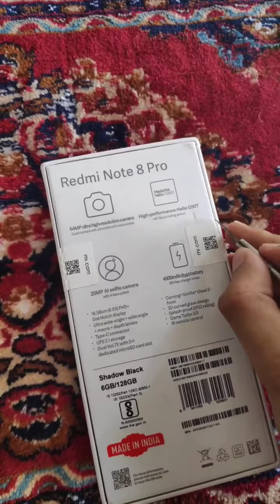Redmi Note8 pro Unboxing